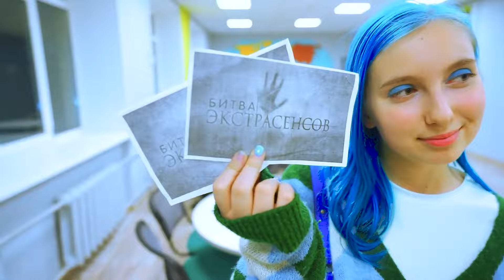NOUVELLES AVENTURES D'ÉCOLIERS RICHES À L'ÉCOLE 🔥 Katya veut changer d'école ? | La vie de Famille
Nouvelles aventures d'écoliers riches à l'école! Katya ne veut pas aller à l'école avec ses amis ! Katya va-t-elle changer d'école ? Comment les amis réagiront-ils au choix de Katya ? 👀 Dernière vidéo